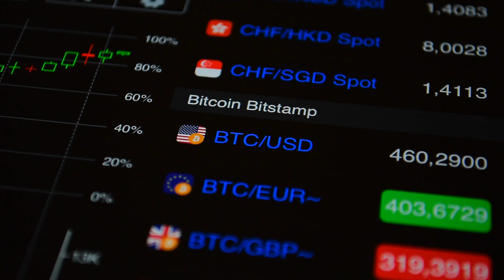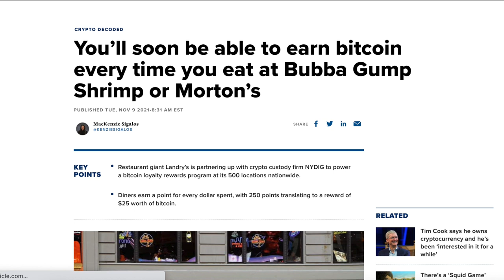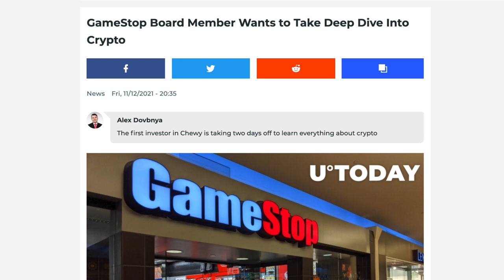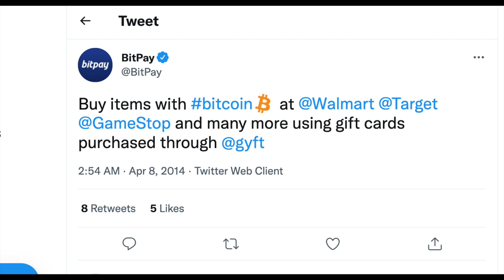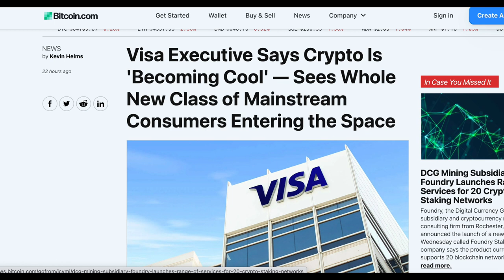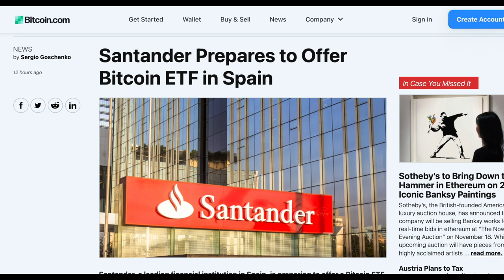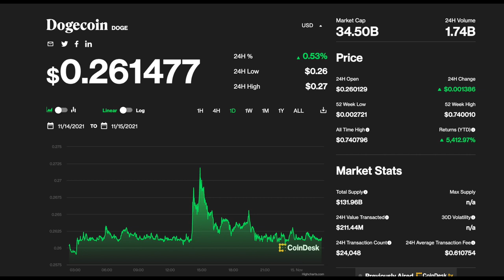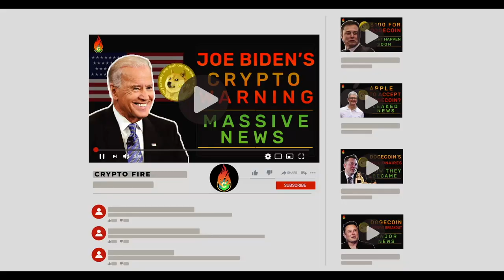DOGECOIN HOLDERS NEED TO KNOW ABOUT GAMESTOP'S MASSIVE NEWS FOR DOGE!! (HUGE UPDATE)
In this video, I’ll talk about crypto price analysis, rising crypto adoption, and the latest updates from the crypto world, including:
·         GameStop has big news for Dogecoin.
·         The overall crypto adoption has been quite positive in the ASEAN region.
·         Customers of restaurants in the U.S will soon be able to earn bitcoin for every order.
·         The Indian government intends to take progressive and forward thinking steps on the subject of crypto regulation.
·         Executive of Visa recently stated that crypto is becoming a culture and it is becoming cool.
·         Santander, a leading financial institution in Spain, is preparing to offer a Bitcoin ETF to its customers in the country.
·         Alchemy Pay, a new platform based on blockchain technology, aims to usher in a new era of crypto to fiat payments.